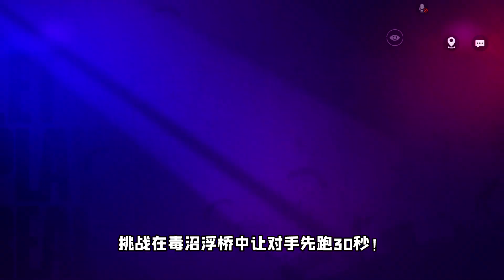和平精英：挑战让对手先跑30秒，一口气冲进终点，反超敌人拿下第三！【南美小猴子】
挑战在毒沼浮桥中让敌人先跑30秒还要拿下前三？根本没有挑战性可言